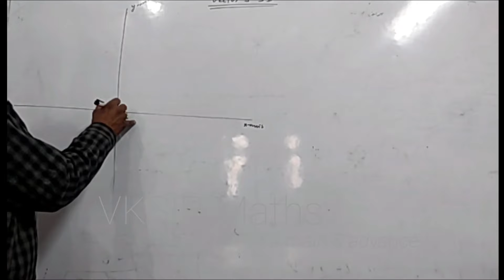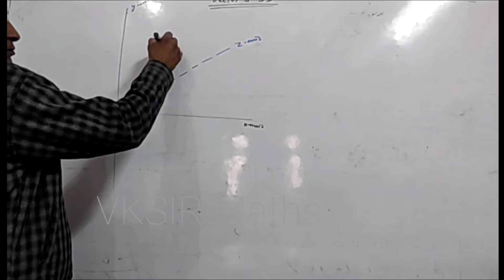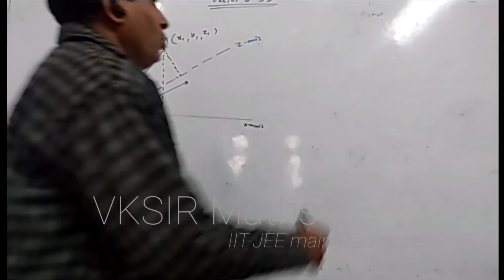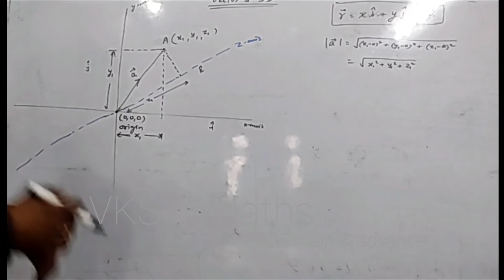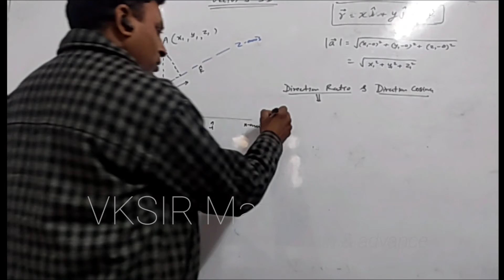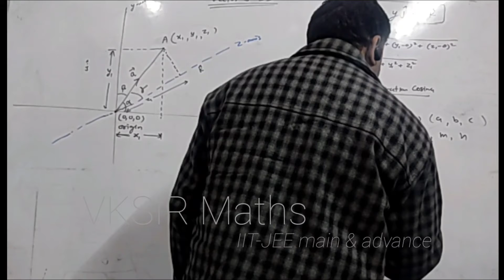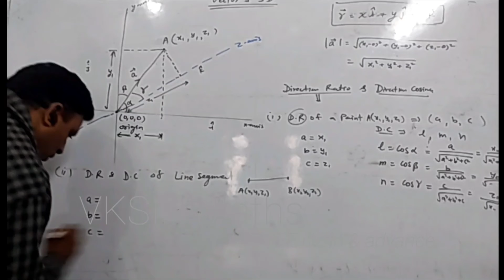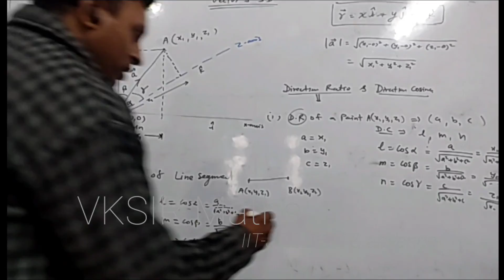Maths,Class-12th Introduction of Vector and 3dimensional Geometry , DirectionRatio & DirectionCosine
How to Crack IIT-JEE main Exam With Class-12th By VKSIR